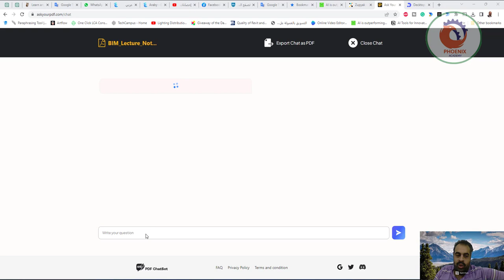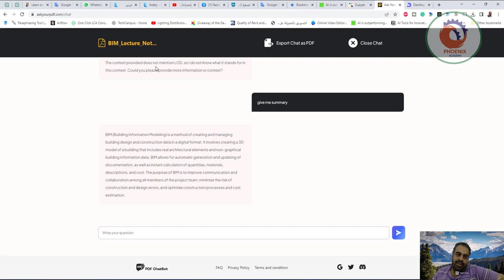askyourpdf تناقش مع الكتاب الالكتروني بالذكاء الاصطناعي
❤️ روابط التواصل
✅ انستجرام